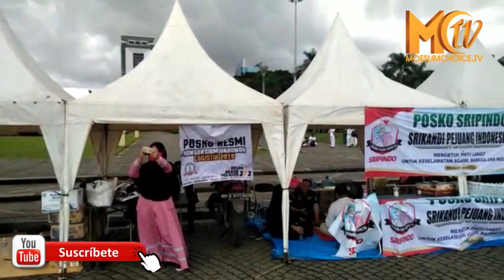PERSIAPAN DI MONAS MALAM MUNAJAT 212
UMAT MUSLIM AKAN KEMBALI BERKUMPUL DALAM ACARA MUNAJAT 212, YANG BERTEMAKAN "MENGETUK PINTU LANGIT UNTUK KESELAMATAN AGAMA, BANGSA DAN NEGARA" DI SILANG MONAS, JAKARTA PADA KAMIS (21 FEBRUARI 2019) PUKUL 18.00 WIB.